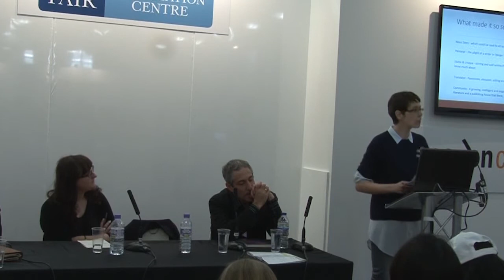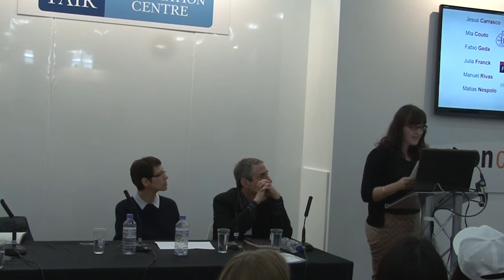Celebrating 10 Years of Writers in Translation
A session at the Literary Translation Centre at KBF 2015. Featuring Samantha Schnee, Nicci Praca, Bethan Jones and Alex Zucker.